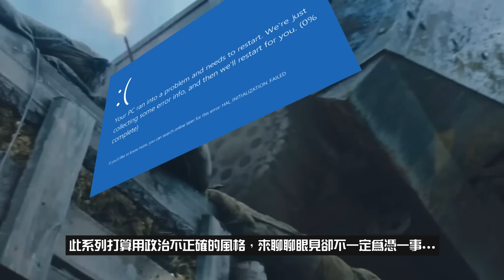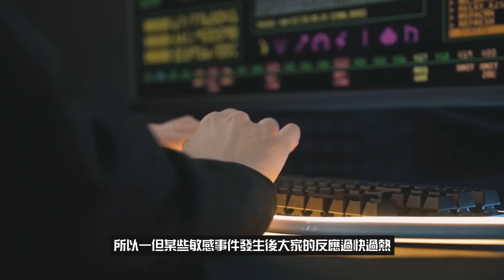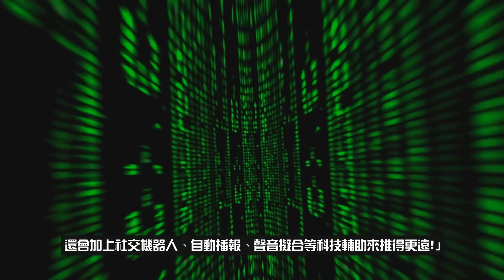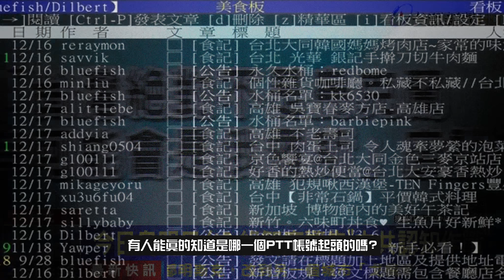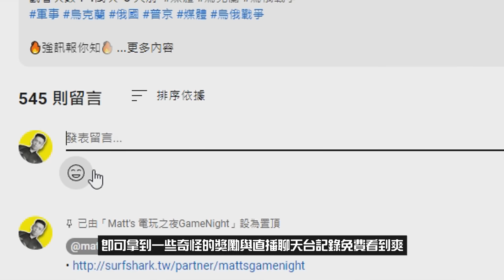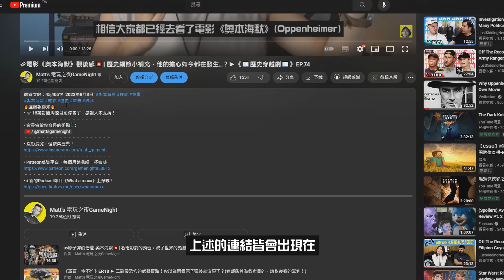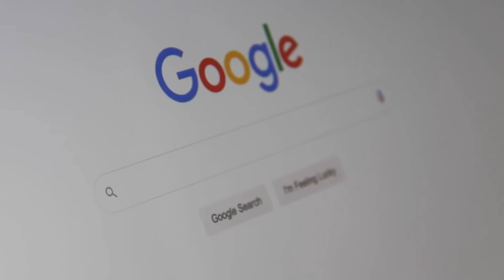年底，你也被認知作戰了嗎？🇨🇳| 假新聞、煽動仇恨？對岸的玩法！我們也掉入陷阱中…►《📖現代啟智錄📖》EP.56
🔥強訊報你知🔥
• 🛒18萬訂閱周邊目前停售了，感謝大家支持！
• 會員會給你奇怪的獎勵💲：
• 沒奶沒腿，但依舊經典！
• Patreon募資平台，每個月請我喝一杯咖啡
•🔈新的Podcast節目《What a maxx》上線囉！